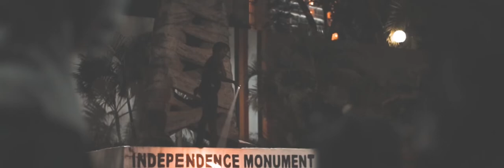Uganda Independence | Light painting the independence monument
A short clip of six Ugandan photographers light painting the independence monument at night. This is how it when down!